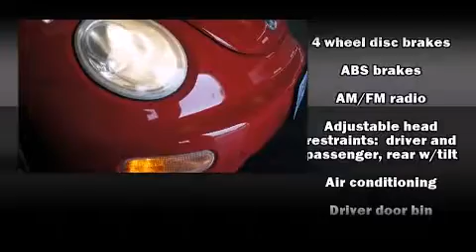2002 Volkswagen New Beetle GL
Westway Ford

Come test drive this 2002 Volkswagen New Beetle. Smooth gearshifts are achieved thanks to the 2 liter 4 cylinder engine, providing a spirited, yet composed ride and drive. Volkswagen infused the interior with top shelf amenities, such as: a tachometer, adjustable headrests in all seating positions, front bucket seats, telescoping steering wheel, power door mirrors, remote keyless entry, and air conditioning. Storage solutions are integrated throughout the interior, demonstrating thoughtful attention to detail. Audio features include an AM/FM radio, a cassette player, and 6 well positioned speakers. Volkswagen also prioritized safety and security with features such as: dual front impact airbags, front SIDE impact airbags, a security system, and 4 wheel disc brakes with ABS. A Carfax history report indicates just one previous owner. Our team is professional, and we offer a no-pressure environment. They'll work with you to find the right vehicle at a price you can afford. Please don't hesitate to give us a call.